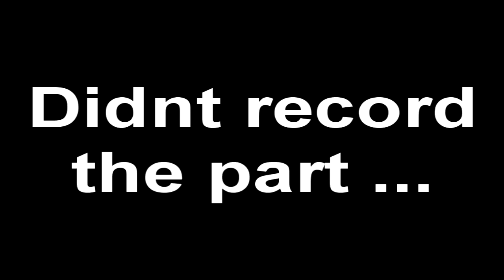Act 1 1653 testrun